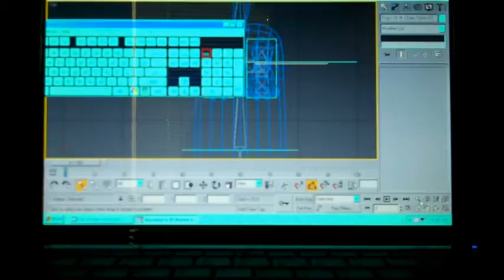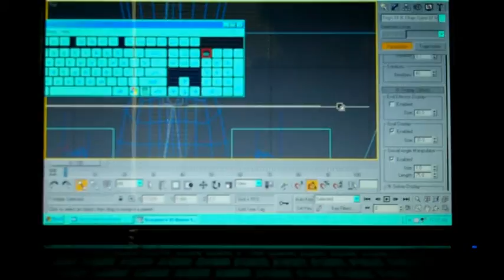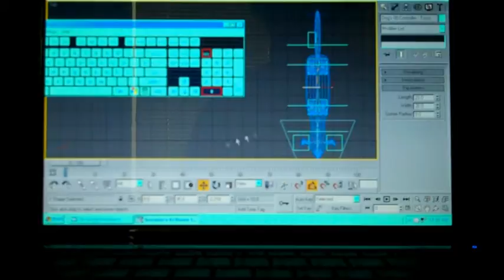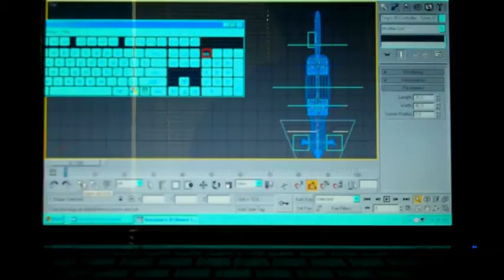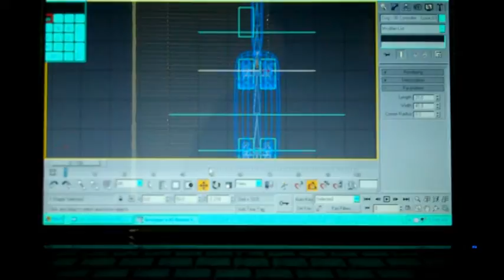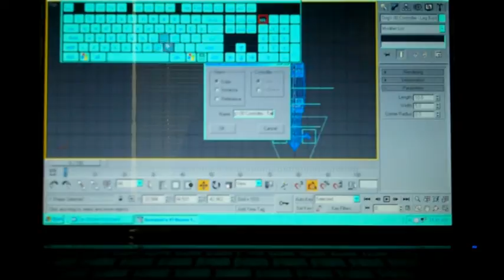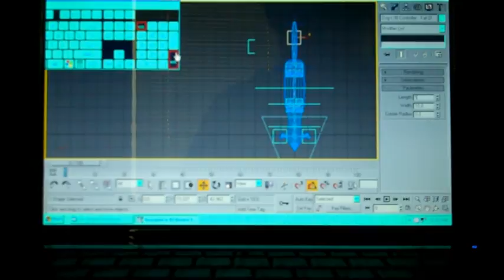Dog's Ear Bones Correction Attempt - Part 12 (Chooses to Finish Rigging Original Dog)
... Chooses to Finish Rigging Original Dog in 3DS Max.